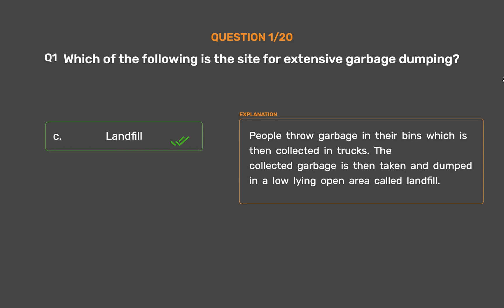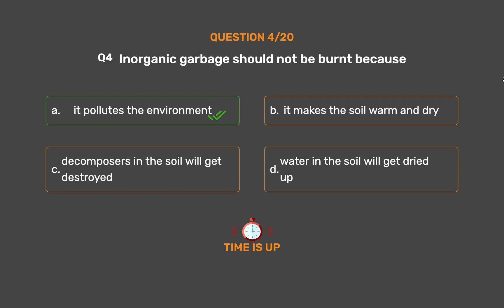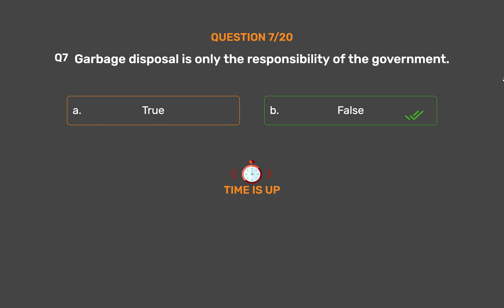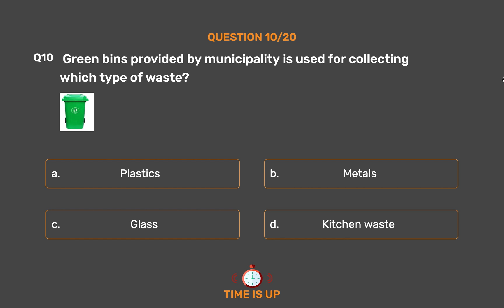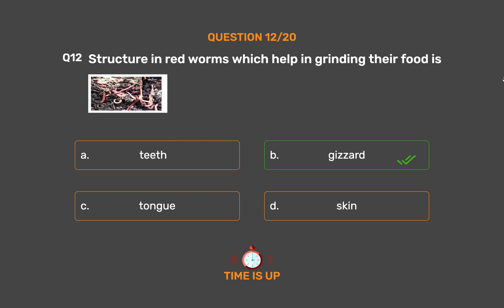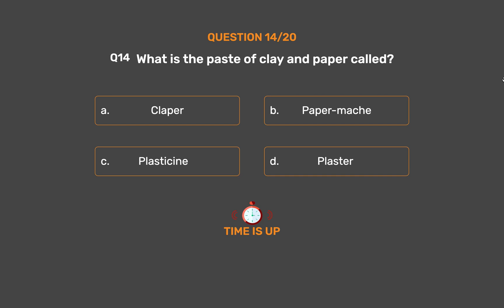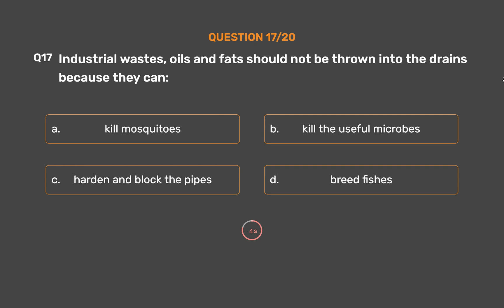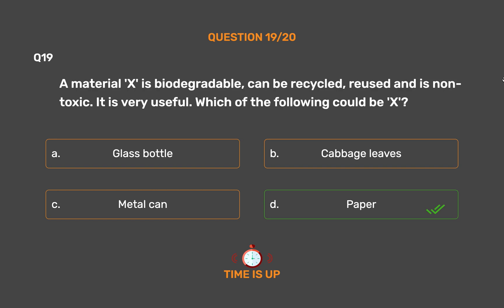NCERT CLASS 6 - Science - Garbage in, Garbage Out